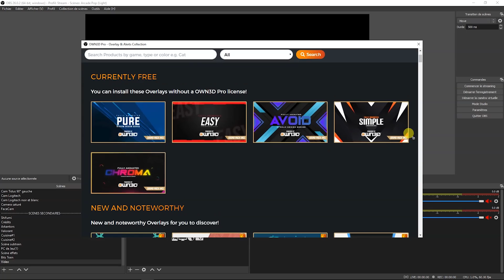OBS - Une Nouvelle Option Qui Pourra vous Faire Ban de Twitch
Une nouvelle option a été rajoutée à OBS et elle risque réellement de vous faire ban de Twitch si vous l'utilisez ✅

=== TIMESTAMPS ===

00:00 Intro
00:42 OwnedPro
01:20 Piste VOD Twitch
02:48 Pourquoi c'est une mauvaise idée ?
03:48 On peut toujours se faire ban
05:34 Il faut s'habituer
05:53 Conclusion
06:10 Outro

Twitch a donc travaillé avec obs pour créer cette nouvelle option qui permet de séparer vos pistes audios en live afin de vous permettre d'éviter les strikes pour copyright. Je sais que c'est tentant de l'utiliser mais ça ne ferai que retarder l'inévitable et je pense qu'il est plus intelligent de construire votre chaîne sur des bases saines pour ne pas être pris au dépourvu plus tard et risquer de vous faire ban de Twitch.

Tag de description : obs, ban twitch, séparer piste audio obs